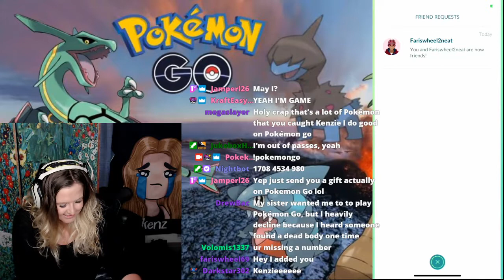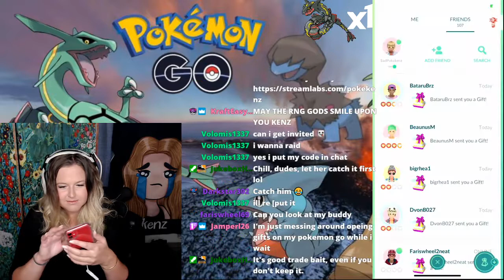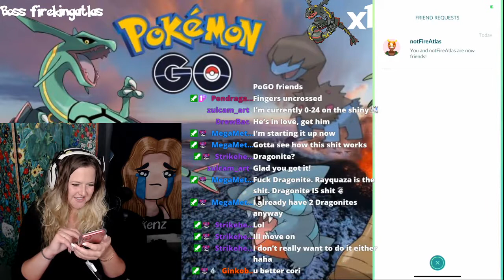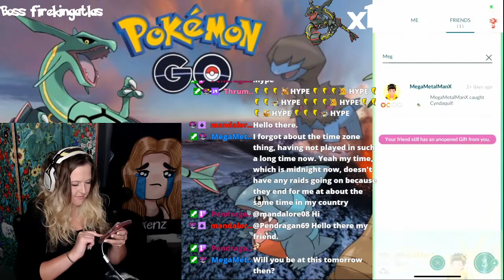SHINY RAYQUAZA CATCH ~ POKEMON GO~ DRAGON WEEK SHINY HUNTING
I'm a full time student RIGHT NOW (Summer/Fall 2020) working on Pre-Dental!